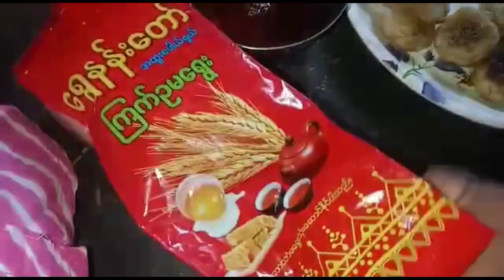আমাৰ ঘৰ ৰ পাচলি বাগিছা //what is t best way to describe a garden experience#youtubevideos#vlogvideo